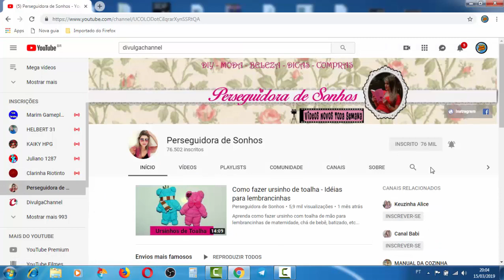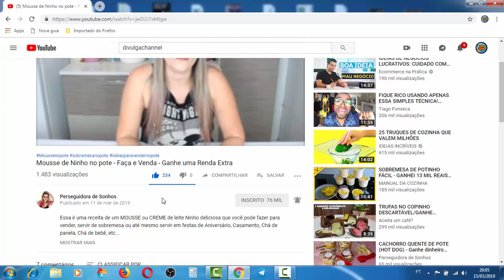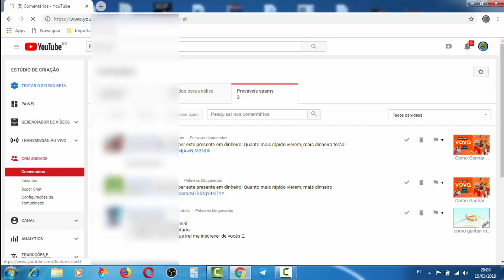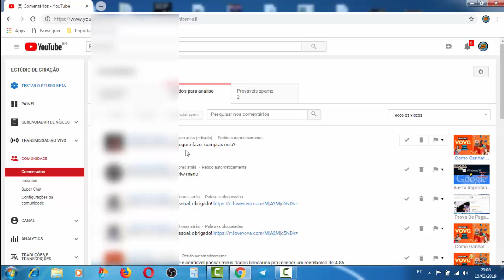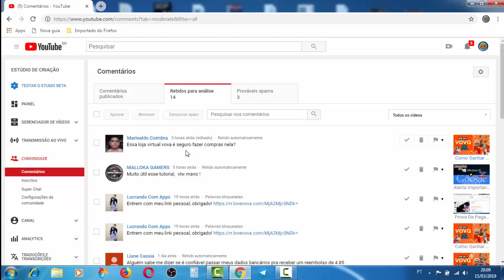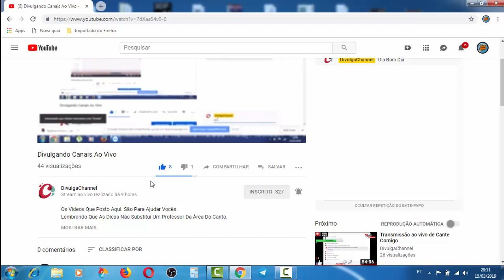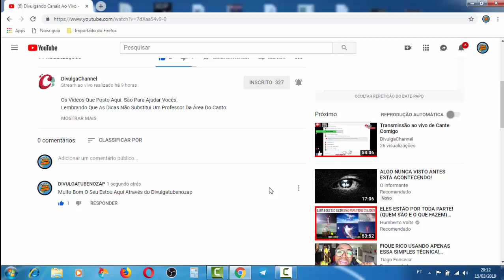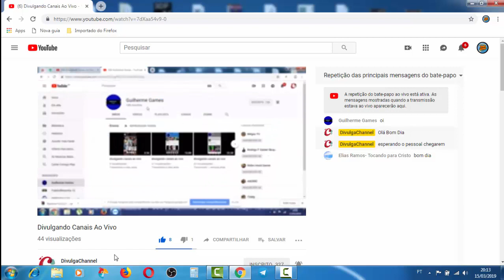Como Ganha Inscritos Fieis De Forma Limpa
11;
12;
13;
14;
15;
16;
17;
18;
19;
20;
21;
22;
23;
24;
25;
26;
27;
28;
29;
30;
31;
32;
33;
34;
35;
36;
37;
38;
39;
40;
41;
42;
43;
44;
45:
46:
47:
48:
49:
50: